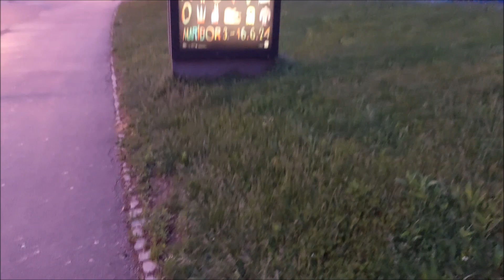After the rain